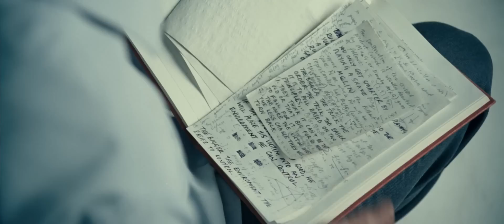Чем масштабней разводка, тем она древнее и проще её провернуть - Револьвер / Revolver 2005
из фильма Револьвер

Друзья, мне очень важна ваша оценка! Если Вам понравилось это видео и Вы хотите увидеть что-то ещё, Вы можете выразить вашу благодарность, поддержав канал Скворцова Алексея переводом на карту или электронные кошельки